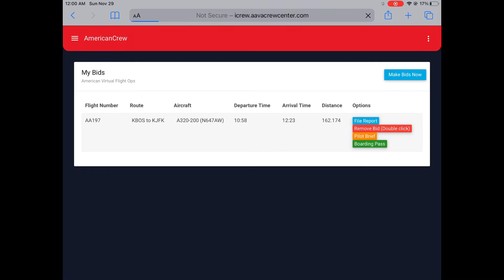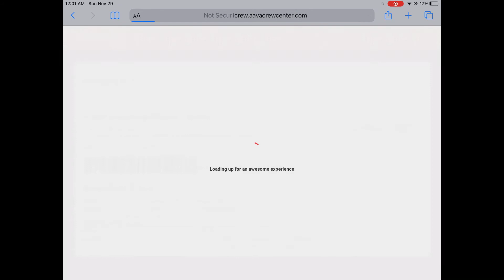Explaining Bids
About this Video:
Today, we join Sam as he explains the process of adding bids to the bids page, along with the other functions that a bid serves within the schedules page.

About American Virtual Tutorials:
Our goal regarding video tutorial is to provide an easier and more well-rounded experience for pilots in relation to navigating and performing functions throughout American Virtual (Crew Center, Slack, etc.)

About American Virtual:
American Virtual is an IFVARB-approved VA that strives to maintain a healthy balance between professionalism, realism, and a welcoming environment. We were founded by Chris Hoover in the summer of 2017 and received IFVARB approval a few months later. Since then, we’ve expanded and grown AAVA to an astounding 220 pilots, a database composed of nearly 10,000 route numbers, and over 65 aircraft to choose from. In addition to our wide array of routes/aircraft, we offer an experience that is unmatched by any other VA. Our unique award system, competitions, special event attendance multipliers, Concierge Key (CK), and much much more, makes American Virtual stand out above the rest. Furthermore, our Slack is laden with IFATC, IFAE, and real-world pilots, providing an optimal learning experience. We inculcate integrity, discipline, and knowledge into our pilots, as we honor our slogan- Going For Great. Fly with us today!